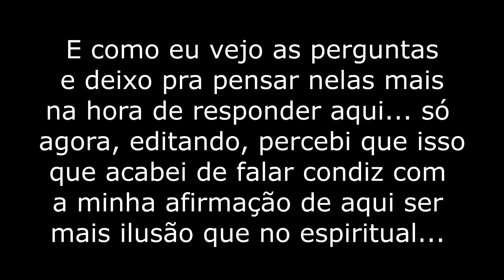Perguntas e respostas 86 - Aqui é menos real? E inteligência artificial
Não sou eu cobrando pelo material que está disponível. Sou eu aceitando um agradecimento em forma de recurso para poder me dedicar mais ao canal.

Mas com certeza não é uma contribuição por vídeo 😉, então a cada mês, avalie o quanto pode - E SE -  pode contribuir e com quanto; caso volte.

ATENÇÃO 💥: Toda contribuição é registrada e no mês seguinte, quem contribuiu concorre a sorteios de uma escultura feita por mim - quando há - e entra na turma de aulas fechadas, por isso, se realizar um pix, não deixe de colocar uma mensagem nele com seu e-mail (também sem @ mesmo, se não der para colocar.) Isso facilitará eu te avisar se ganhar a escultura e mandar link das aulas. Pode mandar mensagem no instagram @portalwillmor também, com seu e-mail para eu registrar.

Seja como for, já agradeço a sua atenção e interação nos comentários, pois meu maior pagamento é a gratidão expressada, muito mais por saber que consegui ajudar de alguma forma 🧡.

Correio: William Morais - Caixa Postal 7317 - CEP - 31160971 - Avenida Cristiano Machado número 4.000